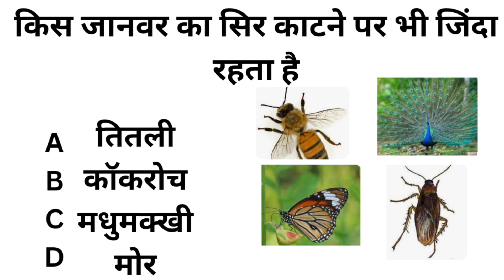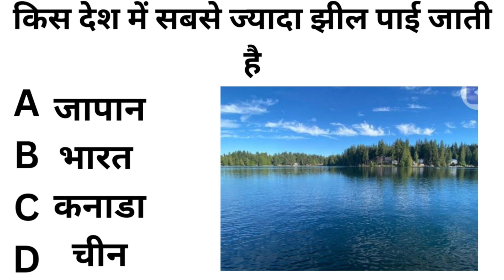GK questions and quiz for your general knowledge difficult 6 GK questions in Hindi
What are top 10 GK questions
What are the top 10 quiz questions
What are the top 50 quiz questions
What are the 20 GK questions
What is the 100 full form of GK
What are the top 100 GK questions
How to get 100 on every quiz
What are the top 10 GK question of 2023
Is there GK in Class 9
What are the top 10 GK questions for Class 7
Who is the father of GK quiz
Who is father of biology
Who is mother of GK
Who is father India
What is the full form of Class 9 GK
What is MCQ in GK
Which is the best GK question
What is the Google's full form
What is the full form of VIP in GK
What is the full form of CBSE in GK
Who is the first man of India
Who is Gandhi son
Who is called Mahatma
Why is GK number 1
Which city is GK
What is GK in one word
What's higher than VIP
What is the full form of VIP in NCC
Who is the first lady of India
Who was born in India first
Who is the first female of India
Who is the first woman president
Who is the first woman Prime Minister
Who is the first president in India
What is India's full name
When was India's birthday
Who named our country India
Who is the first governor of India
Who was the first PM Lady of India
Which is the governor of India
Who is VIP in USA
What is VIP full names
Are IAS officers VIP
Who founded GK
How do I study GK
What is called quiz
Is quiz a plural
Which type of quiz is best
What subject is GK
How to read GK fast
Why is GK important
What is the full form of IAS
Who can suspend IAS
What is IAS power
Who is the CEO of GK hair
Who is the father of subjects
What is the GK question
How can I get full marks in GK
How to remember GK for SSC
How can I pass SSC
How to pass SSC easily
How to pass SSC typing test
How can I prepare for GK in less time
How can I get full A in exam
How to study lucent GK
What are the top 50 GK questions
What is full form of school
What is a full form of sorry
What is maths full form
What is full name of student
Who is called father of GK
What are the top 10 GK
What are the 10 top GK questions for Class 7
What are GK questions for Class 8
What are the top 10 GK questions for Class 6